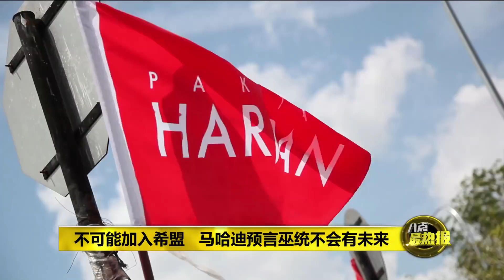Prime Talk 八点最热报 29/09/18 - 巫统选了一个“爱上后门”的主席？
当上党主席之后，阿末扎希只顾到处投机，“找后门”来让巫统重夺政权当政府。巫统大会主席政策演说如果扎希无法为巫统找出一个正确的方向，恐怕这艘“政治铁达尼号”很快撞上冰山沉没。